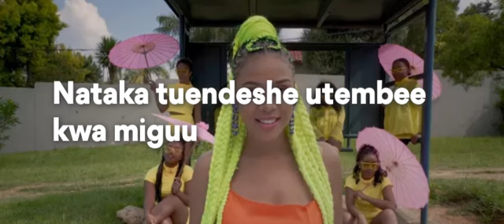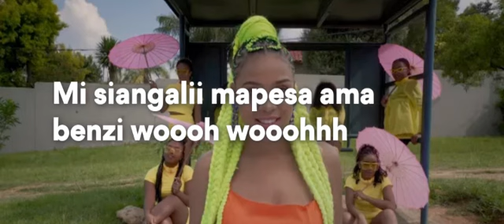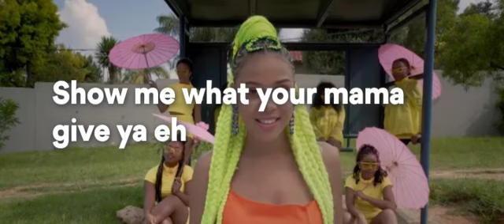Darassa - I Like It Lyrics Ft Madjozi